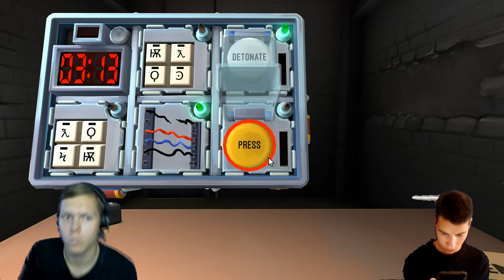Keep Talking and Nobody Explodes - ANJOU #4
Videó kamera/hang: iPhone 7
Webcam: Logitech c270
Stream/Játék felvétel: OBS
Videó vágó program: Sony vegas PRO 14 / iMovie